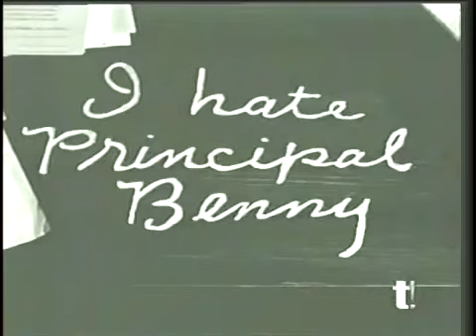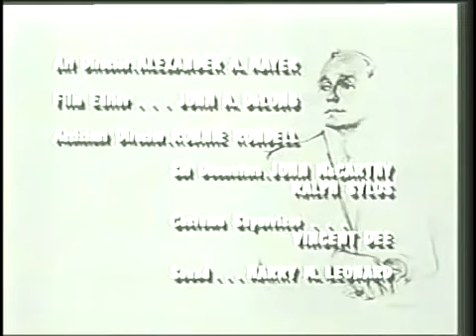The Jack Benny Program Season 15 Episode 15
Jack Jones Show.